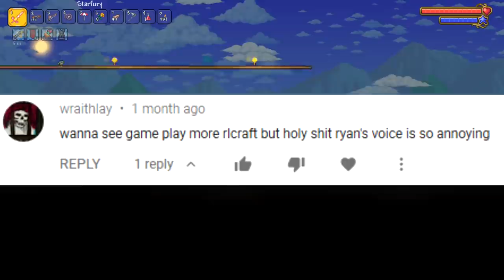Terraria VETERAN shows Terraria NOOB BOSS STRATEGIES...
Me and Ryan continue our co-op playthrough of Terraria 1.4!

Check out Ryan's Twitch and YouTube! -

Shout out to Planta for making the thumbnail!

Check out the PRIME texture pack!